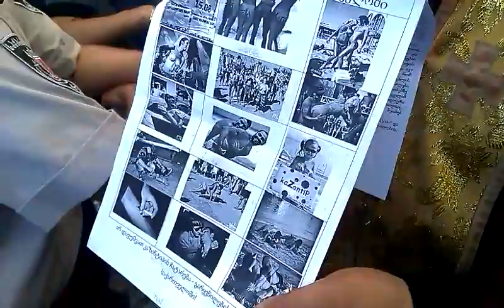მამა დავითი კაზანტიპის წინააღმდეგ - ანაკლია 2014 წლის 14 აგვისტო